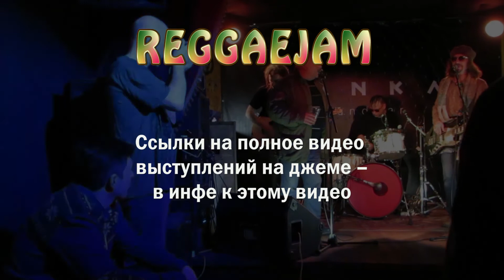Reggaejam @ Banka soundbar (SPb) 2018-01-01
Фрагменты реггиджема в Banka soundbar (SPb)

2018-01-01 Banka soundbar, SPb, ru

видео: Александр Соболев